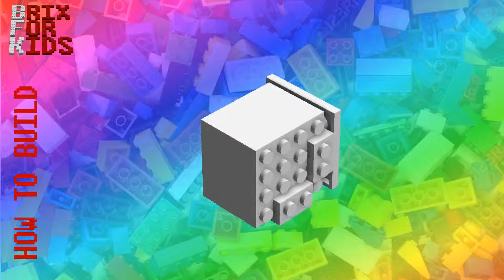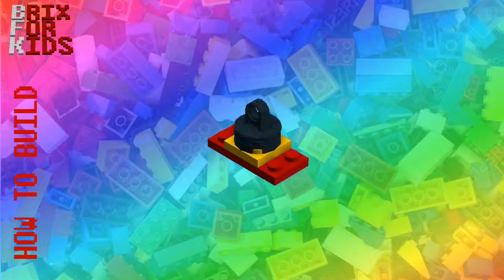LEGO Instructions - How to build a LEGO Christmas Ball - 66 pieces - 3D animation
We Wish You a Merry Christmas (Vocals)

Перевод с Google Translate
Как построить LEGO Рождественские украшения - 66 шт. - 3D-анимации

Übersetzt mit Google Translate
66 Stück - Wie ein LEGO Weihnachtskugel zu bauen. - 3D-Animation